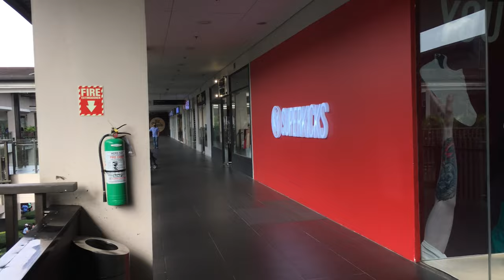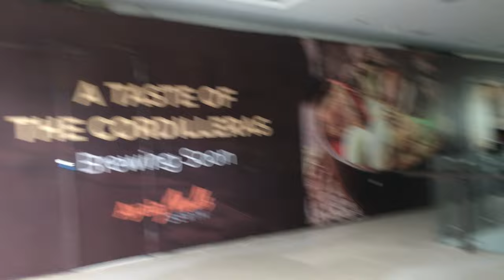Ayala Malls Serin Tagaytay ~ 4K Walk Tour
I will share Philippine 4K Walk Tour and PHILIPPINES VLOG. Watch Now for GOOD TIMES on this channel. I moved here to the beautiful Philippines after work in corporate America for 20 plus years. I love exploring new people, places and foods of the Filipino people. Set back and relax and enjoy VIRTUAL TOUR.